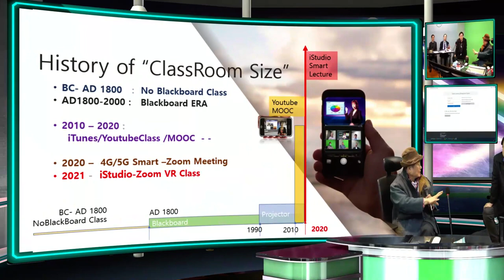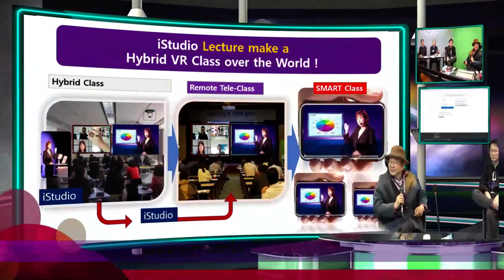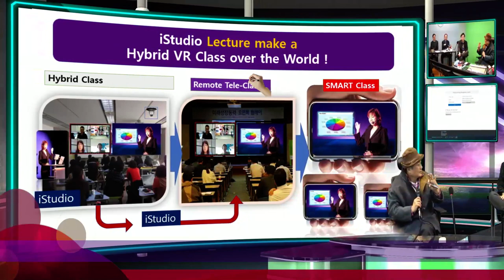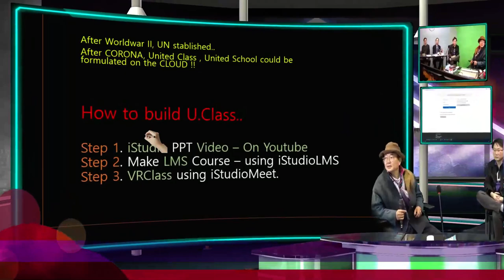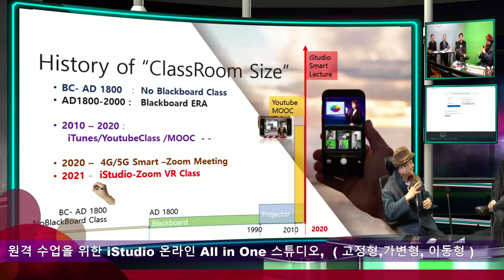실시간 iStudio 줌 스마트 교실에 의한 메타버스 MetaVerse 교실 설명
iStudio 로 수업하는 스마트 강의는 클라우드 강의로 선생님들이 스튜디오를 만들고, 강의를 하고 학생들이 어느곳에서나 스마트 폰으로 보는 클라우드 교실이 가능하게 하여 새로운 학교공간을 가상공간에 형성시키는 메타버스 클래스 세상을 만들게 된다.